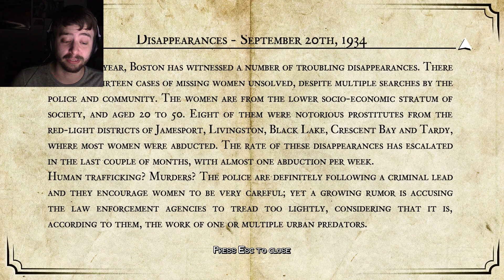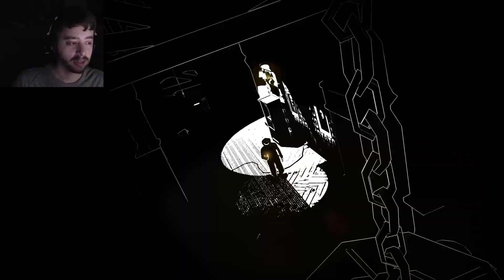FROM DARKNESS | White Night | Part 4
White Night is a noir horror game set in Boston in the 1930's. After a car crash you're left by a manor with nowhere to go but inside. What awaits?!